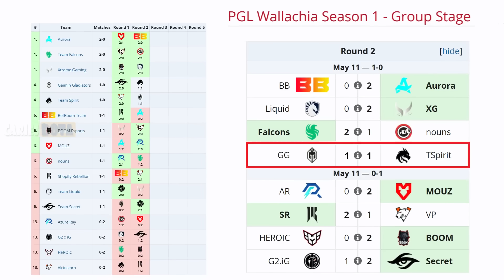TEAM SPIRIT VS GLADIATORS BO3[GAME 3]YATORO, COLLAPSE VS CCNC, DYRACHYO-PGL WALLACHIA SEASON 1-ESB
✅ Windranger
✅ Leshrac - Larl
✅ Doom - Collapse
✅ Clockwerk - Mira [Miroslaw
✅ Bane - Miposha

☑️ Clinkz - Dyrachyo
☑️ Pangolier - CCNC
☑️ Broodmother - Ace
☑️ Hoodwink - Tofu
☑️ Enchantress - Seleri

TIME LAPSE
00:00 TABLA
00:03 FASE PICK
00:15 GAME